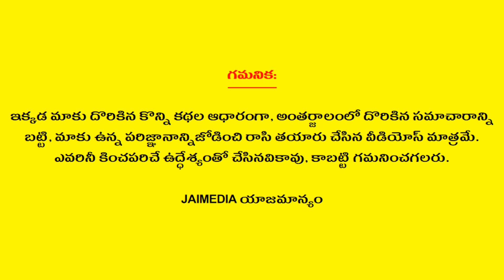జీవిత సత్యాలు #377 | Telugu Quotes | Life Quotes | Telugu Motivational Quotes | Telugu Devotional